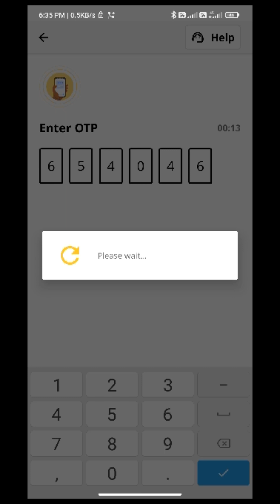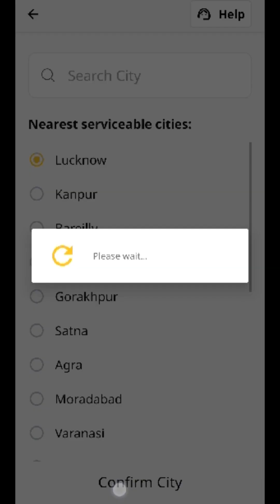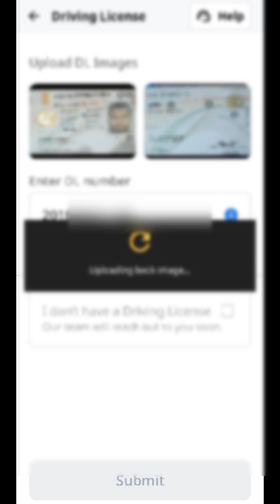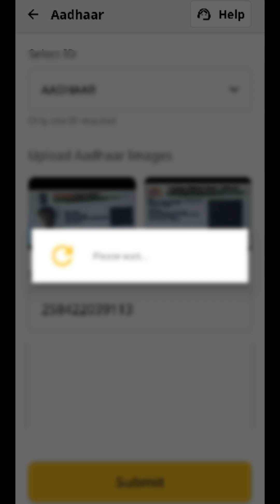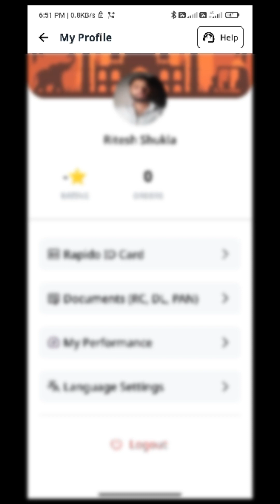Rapido me bike kaise lagaye | How to join Rapido | VLOG 194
how to join in rapido bike taxi in telugu,